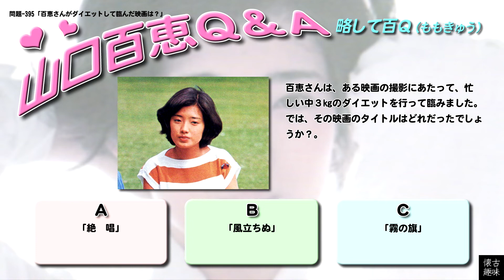百Ｑ問題 395「百恵さんがダイエットして臨んだ映画は？」